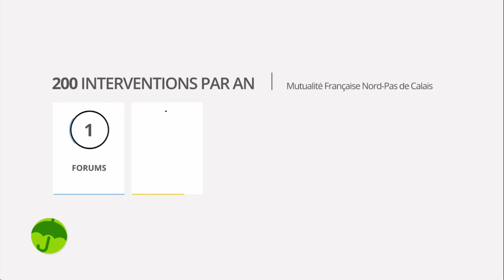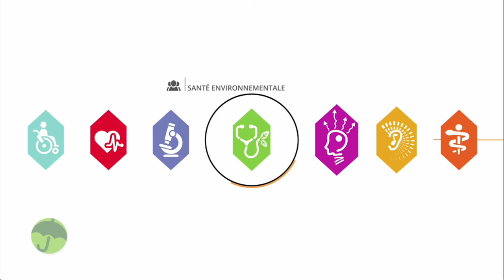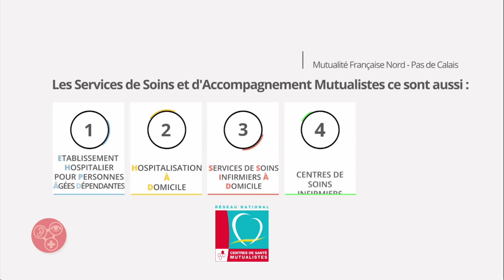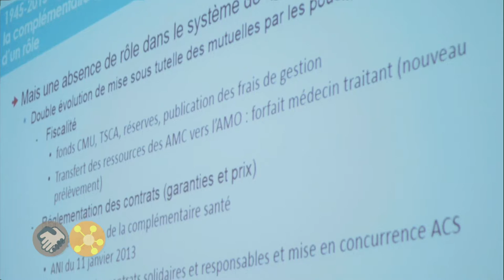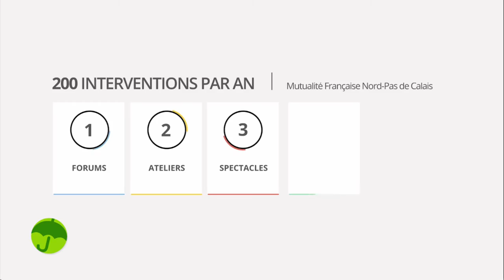Soirée santé Je me sens mieux au travail, comment concilier vie privée et vie professionnelle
Le mardi 29 mars 2016, Lille Grand Palais et la Mutualité Française Nord-Pas de Calais ont organisé une soirée santé gratuite et ouverte à tous sur le thème de la conciliation entre vie professionnelle et vie personnelle.